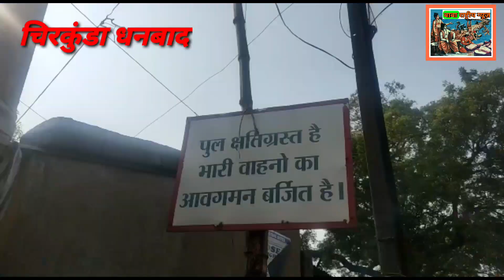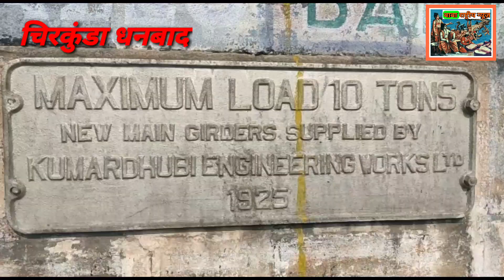क्षतिग्रस्त बराकर पुल का बेरियर हटाकर विशेष व्यापारीयों द्वारा तोड़ने की तैयारी BaBa Rashtriya News